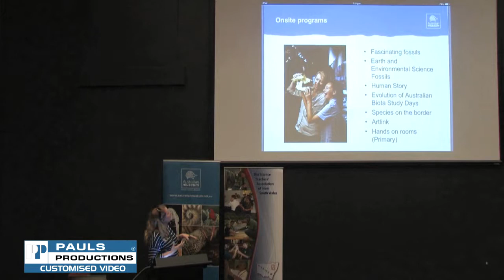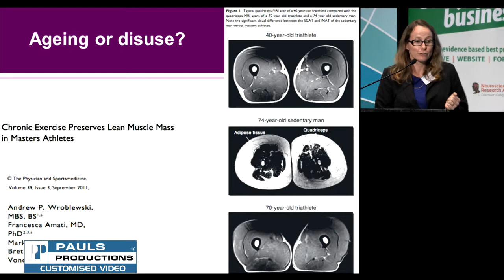Pauls Productions Conferences and Seminars Video Promo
Organising an conference or seminar event is a big task, and a professional video is a great way to preserve the messages for the future. Pauls Productions provides its clients with a variety of professional video services, including video recordings of speeches, lectures and presentations to suit your individual and business needs.

Pauls Productions is committed to capturing your business’ image, and to creating that professional atmosphere that will help you build connections with your entire network.

Attendees may be offered a copy to review & reinforce their learnings from the event.
The people who could not attend are now able to receive the same training/information that they missed on the day.
Promotional versions may be used to widely promote future or similar events by your business or organisation.